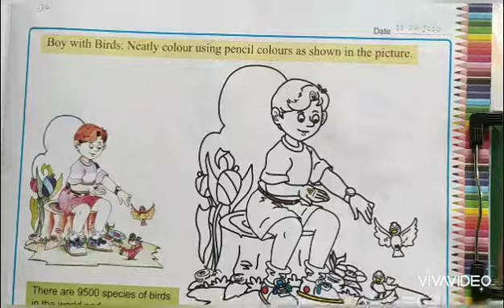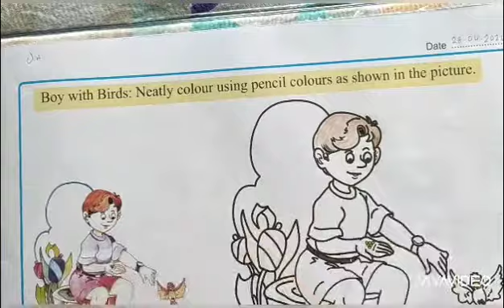Art & Craft for Std 2 Part 1 || ICSE Board || English Medium || 2020 || Online Class || #39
Online class || St. Teresa's School Berhampore.

Dr. A.P.J. Kalam had once said, “If our country is to be corruption free and become a nation of beautiful minds, I strongly feel there are three societal members who can make a difference, they are the father mother and the teacher”. Our children,who are our future,are powerful instruments that we have, to bring about a positive change in our society.I strongly believe that every parent recognizes the immense responsibility we have in nurturing our little ones in making them ‘BLESSINGS’ for a better tomorrow and they too in turn understand that the future of our world is entrusted to them.

Book Publisher :Cambridge
Book Name: My First Steps with Cambridge